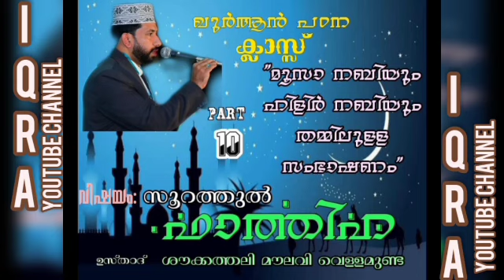Episod -10.സൂറത്തുൽ ഫാത്തിഹ. ഭാഗം -10 ഉസ്താദ് ഷൗക്കത്തലി മൗലവി വെള്ളമുണ്ട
മൂസ നബിയും ഖിള്ർ നബിയും തമ്മിൽ ഉള്ള സംഭാഷണം